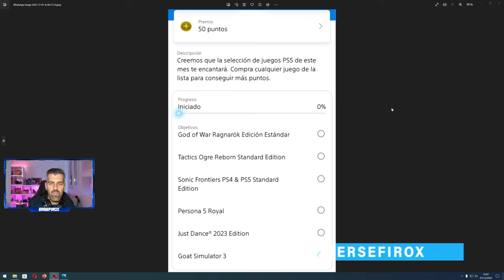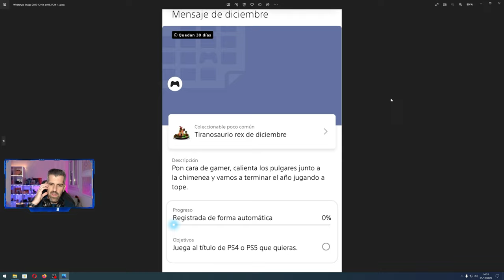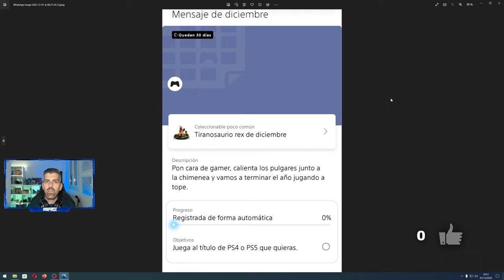Campañas Playstation Stars Diciembre 2022 // Playstation Stars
Campañas de diciembre de Playstatio Stars, en el video os explico como conseguirlas, y los problemas que podréis tener.
NO OLVIDEIS ACTIVARLAS!
Playstation Stars